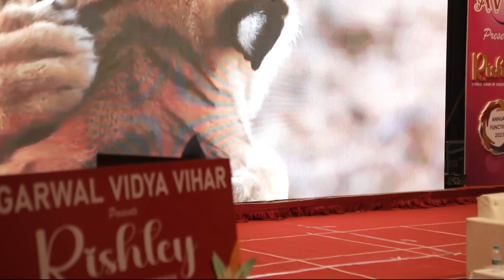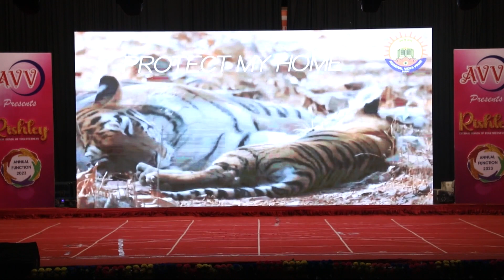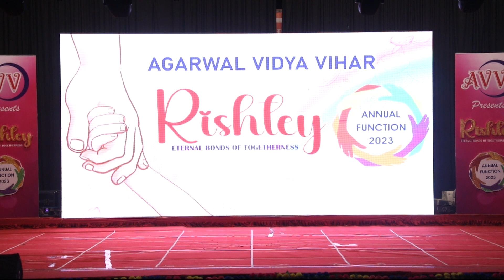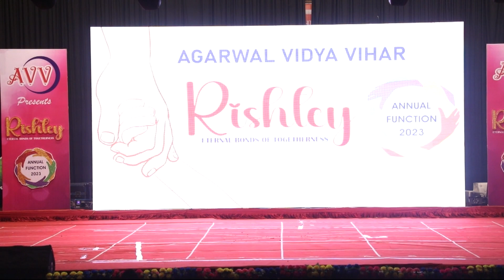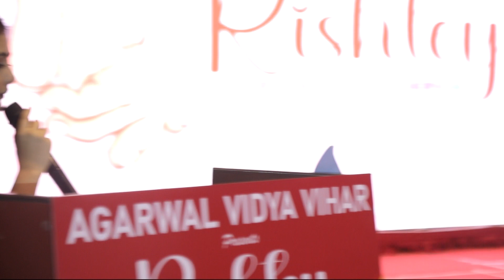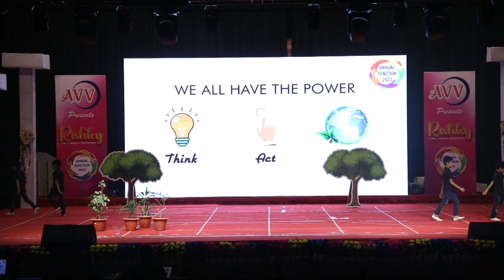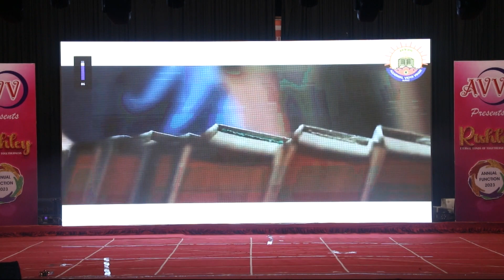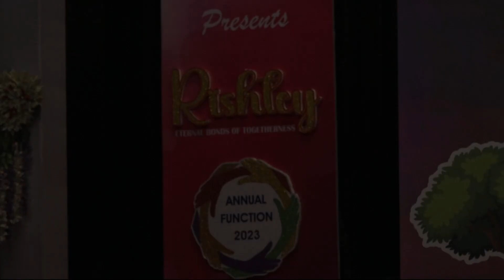AVV Annual Function - Day 1 - Part-2